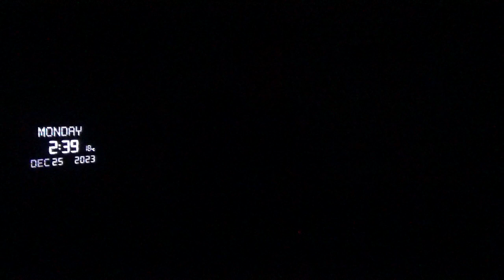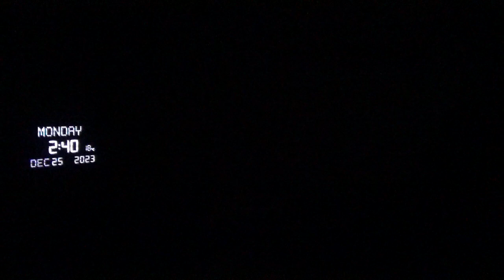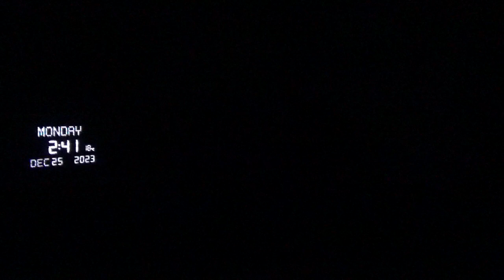15441，左下腿拉紧痛（宇航局造假误导，大雕像放地上让摸到，外星人技术独特）